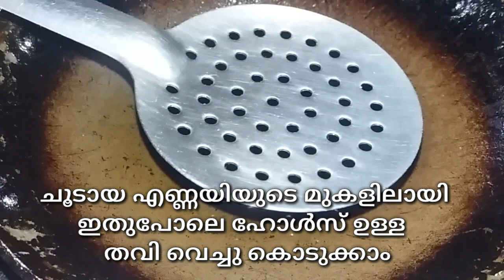സേവനാഴിവേണ്ട മിക്സ്ചർ തയ്യാറാക്കാൻ എളുപ്പവഴി